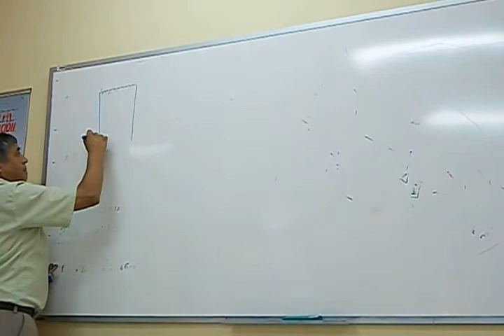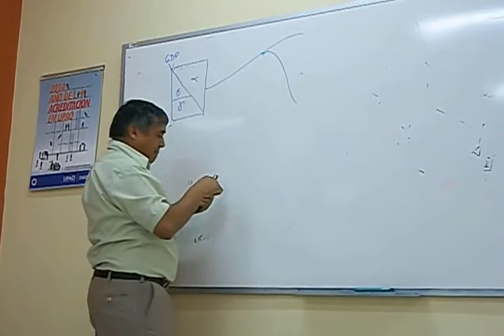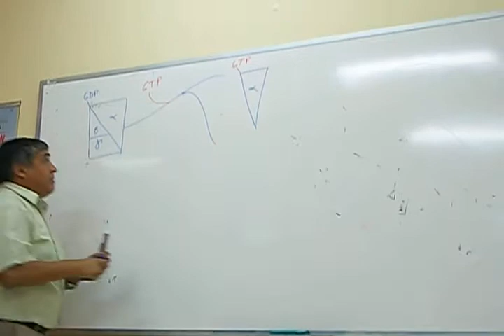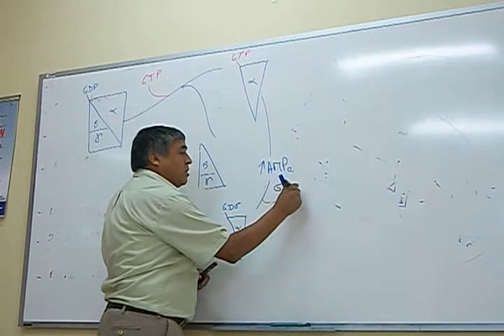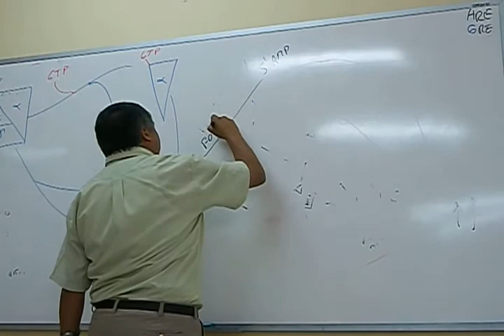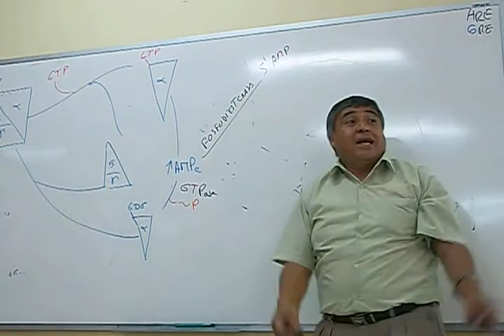MENSAJEROS QUIMICOS 4